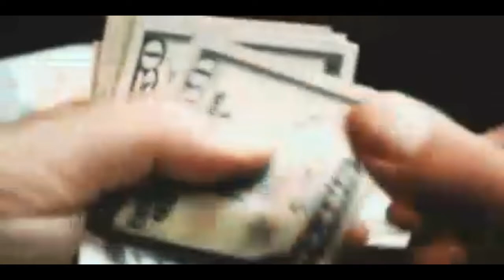Jaque Mate con los ojos tinteados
esas jugadas progaming
música usada:
Si me gano un Grammy - Jhon Z